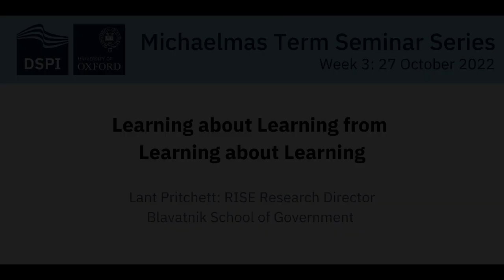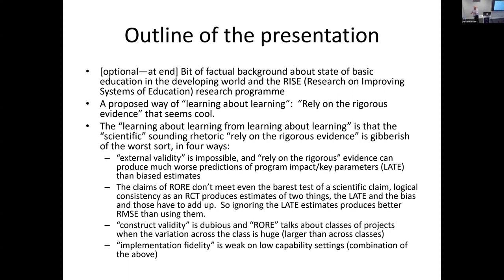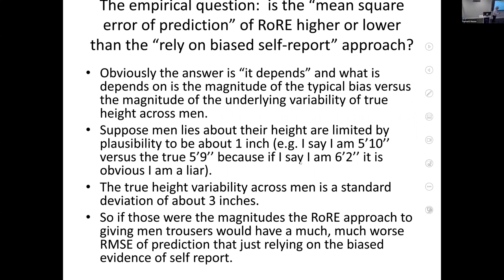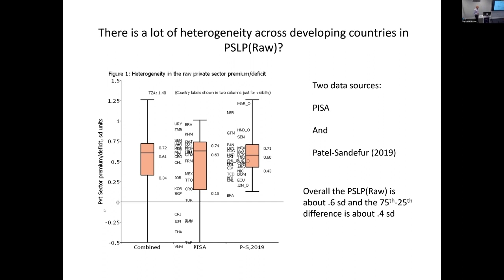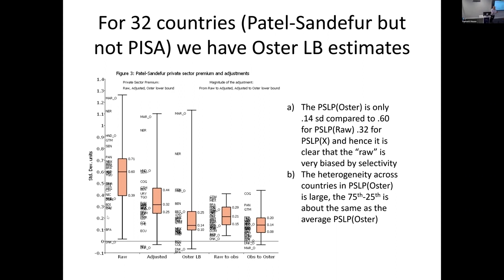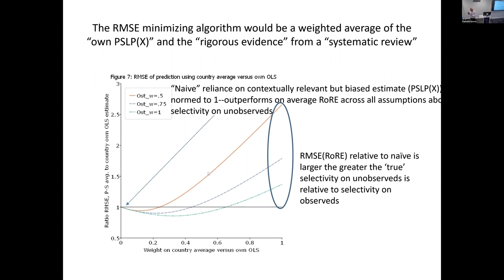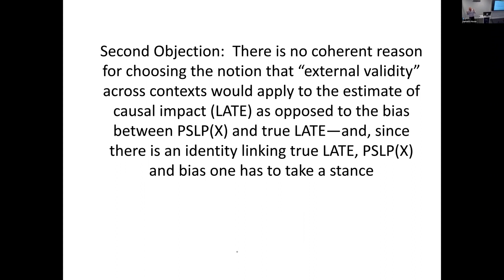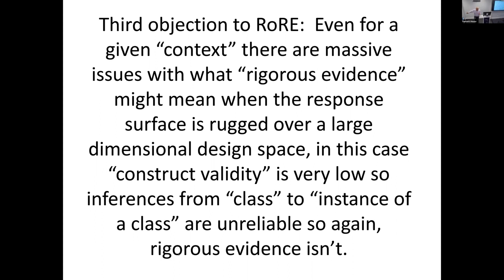Learning about Learning from Learning about Learning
Professor Lant Pritchett, Director, Research on Improving Systems of Education (RISE), Blavatnik School of Government, University of Oxford.

This seminar is part of the Department of Social Policy and Intervention's Michaelmas Term Seminar Series.